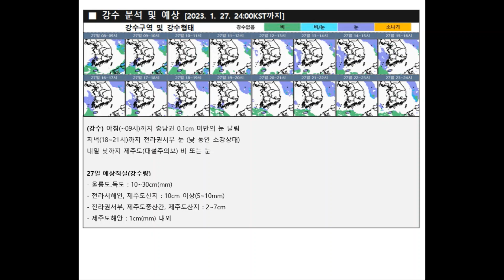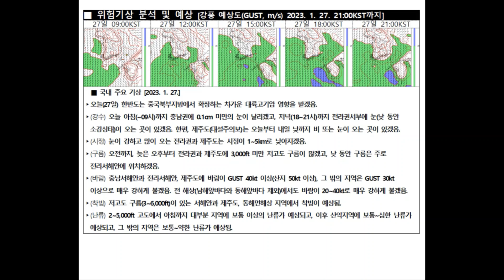2023년 1월 27일 9시 저고도 항공기상정보 브리핑